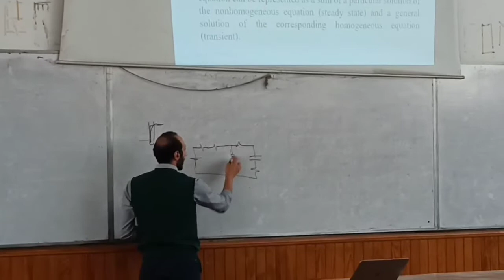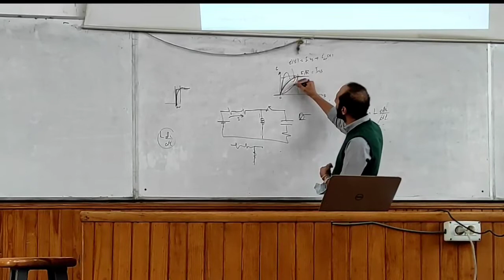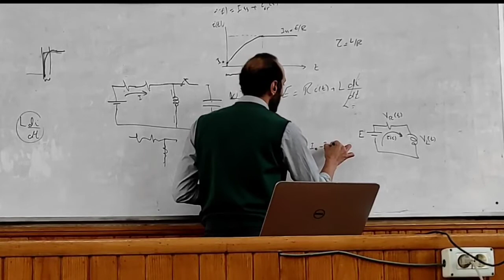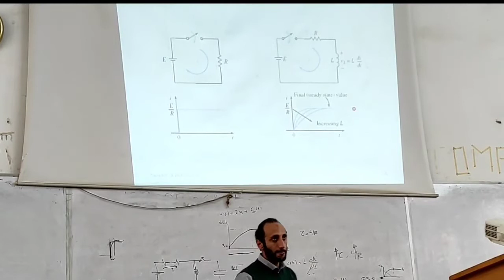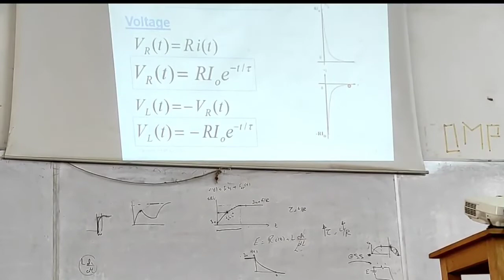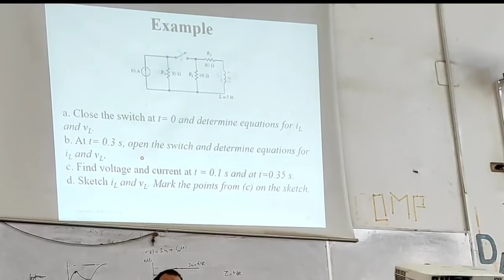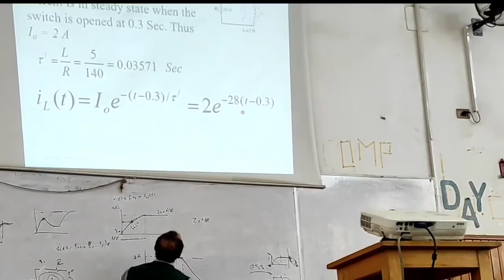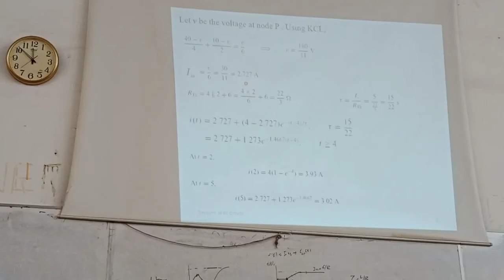Transient analysis - Dr. Mohamed Shalaby / Lec 1